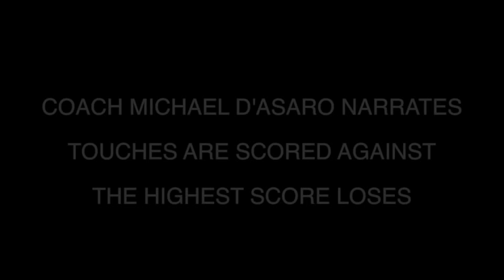Scuri vs Kuki July 1981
Bout taken from the round of 8 at the World University games held in Bucharest, Romania. Filmed and narrated by Michael D'Asaro.